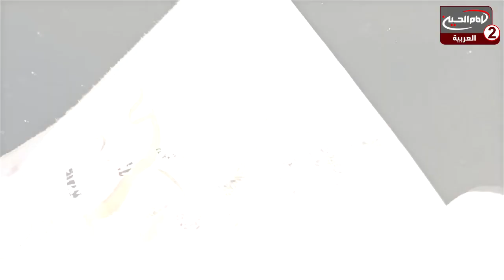باقي 30 يوما الى عاشوراء_1444 ق